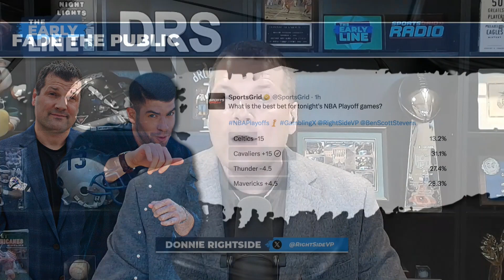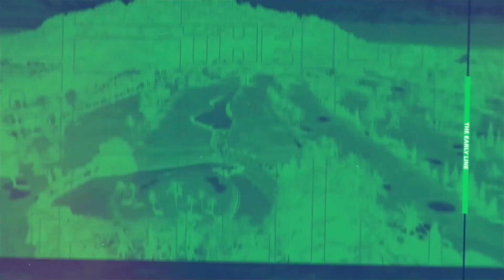MLB Daily Talk, PGA Championship Preview, NBA Best Bets | The Early Line Hour 3, 5/15/24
Ben and Donnie are joined by special guests Craig Mish and Charlie Hulme to discuss the latest in the MLB, a preview of the PGA Championship, and some NBA best bets.